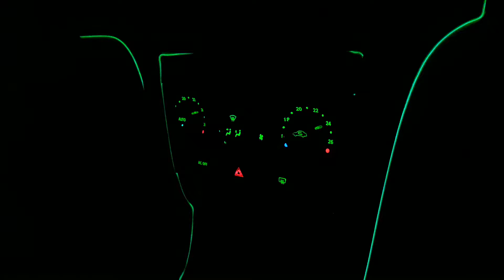Saab 93 neon decor